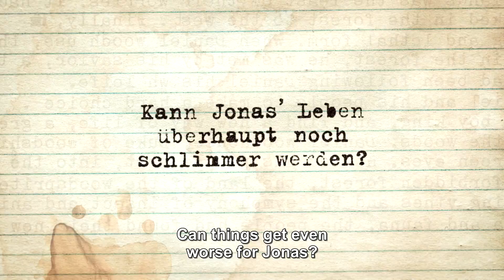Official Trailer - THE FROG (2017, Jann Preuss, Urs Jucker, Liliane Amuat)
Theatrical trailer of "The Frog" (Der Frosch) by Jann Preuss. Starring Urs Jucker, Liliane Amuat, Marina Guerrini, Mila Nuzzo